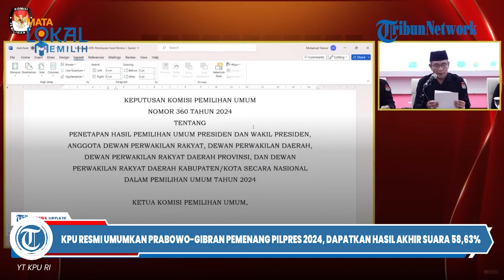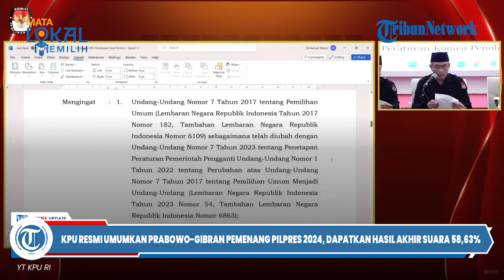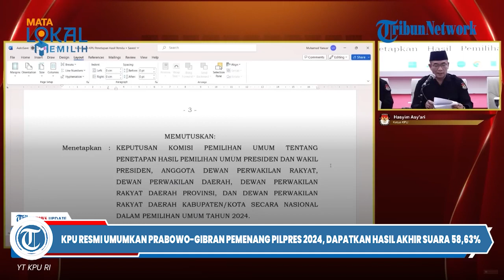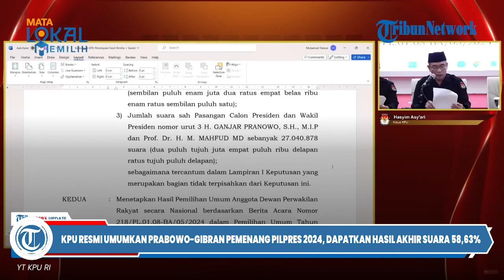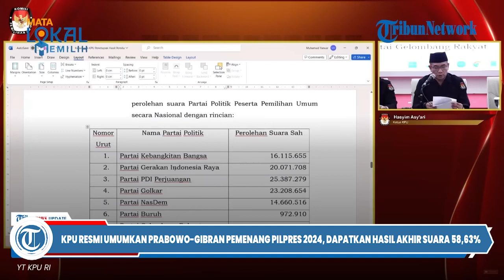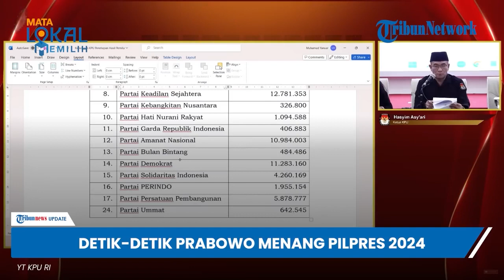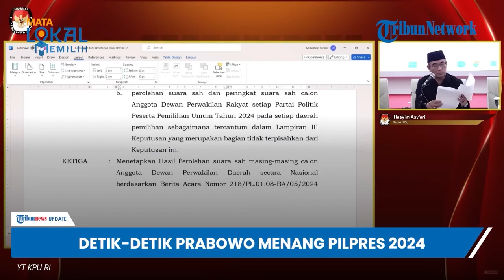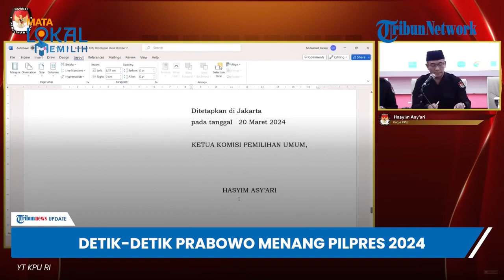KPU Resmi Umumkan Prabowo Gibran Pemenang Pilpres 2024, Dapatkan Hasil Akhir Suara 58,63%